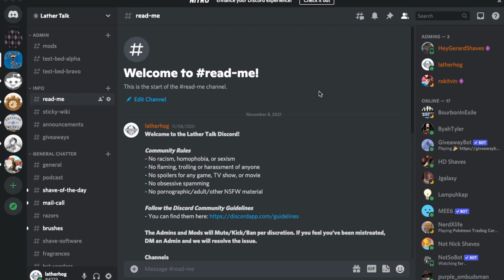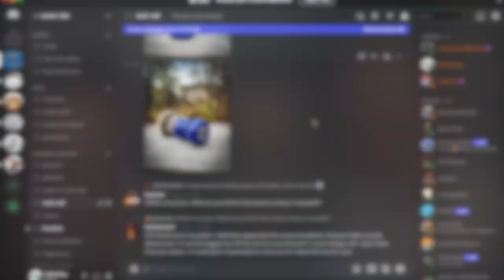GET READY FOR VOICES | Collaboration w. House of Mammoth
Lather Talk Wet Shaving Podcast 053:We are back from our short break and just in time to chat with Ben Esposito of House of Mammoth to discuss our collaboration: Voices! You’ll get a behind-the-scenes look at how this scent inspired by the mango sticky rice came together, the deeper meaning behind the name, and the organization that a portion of the proceeds will be going to, Stop AAPI Hate

Voices will be available as a shave soap, aftershave splash, balm, and fragrance. A handful of brushes featuring mango wood to tie into the scent of Voices have also been lovingly made by Chisel and Hound These will be released on Saturday, August 13th at 10am Eastern Time on House of Mammoth’s website, Top of the Chain and Anticatura.

CHAPTERS
0:00 Introduction
3:55 How did the scent came about? Why mango?
22:11 What's the meaning behind the name "Voices"? How does the idea of representation and the Asian American community fit in?
32:26 What is Stop AAPI Hate?
40:31 How is food the GREAT unifier?